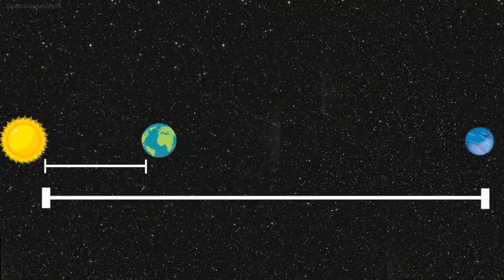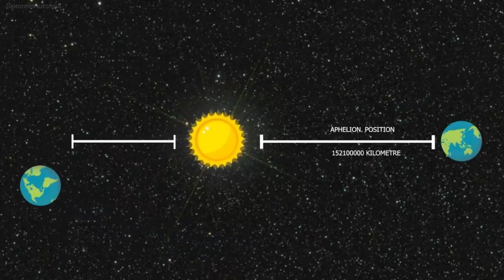How Big is OUR UNIVERSE?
Throughout history, humans have used a variety of techniques and methods to help them answer the questions 'How far?' and 'How big?'
In this video we have tried to explore the second question.

So how big is the universe?

No one knows if the universe is infinitely large, or even if ours is the only universe that exists. And other parts of the universe, very far away, might be quite different from the universe closer to home. Future NASA missions will continue to search for clues to the ultimate size and scale of our cosmic home.

1. The videos have no negative impact on the original works.
3. The videos are transformative in nature.
4. We use only the audio component and tiny pieces of video footage, only if it's necessary.

►For any issues, we are available at any of our social handles or email;